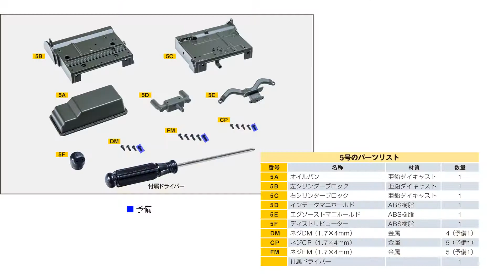ウイリスMBジープ®をつくる 組み立てガイド005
ウイリスMBジープ®をつくる
組み立てガイド005 シリンダーブロックを組み立てる

00:10 Step1
01:06 Step2
02:15 Step3
03:16 Step4
04:04 Step5

「ウイリスMBジープ®をつくる」特設サイトはこちら！

9月20日（水）発売！ウイリスMBジープ®をつくる第05号は価格1666円+税